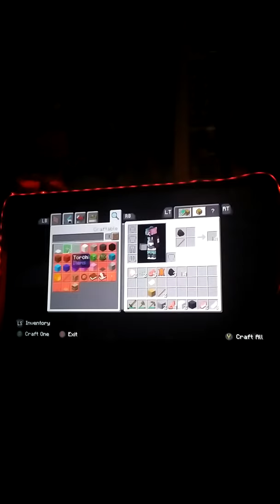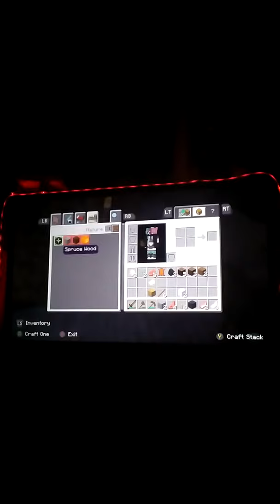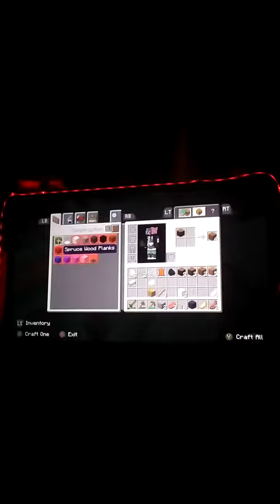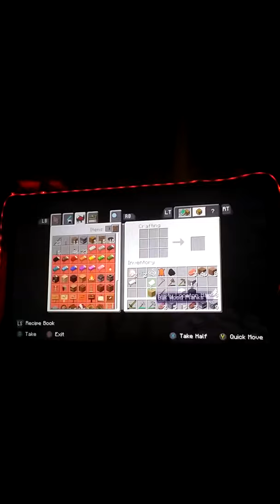Minecraft first episode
At the end of the video at cut off but I didn't play anymore so don't worry the last thing that you seen was the last thing I did😊